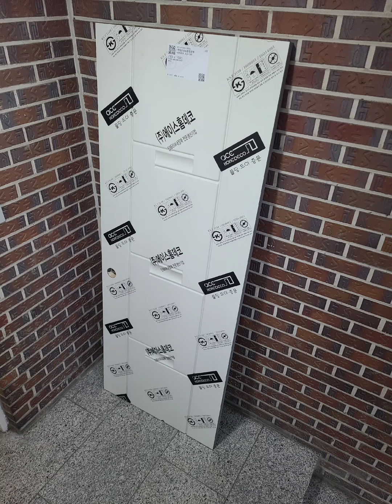욕실문이 썩었는데 그냥 놔두실건가요? 깔끔하게 ABS도어로 바꿉시다~ 성심문짝 010-8704-8450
성심문짝